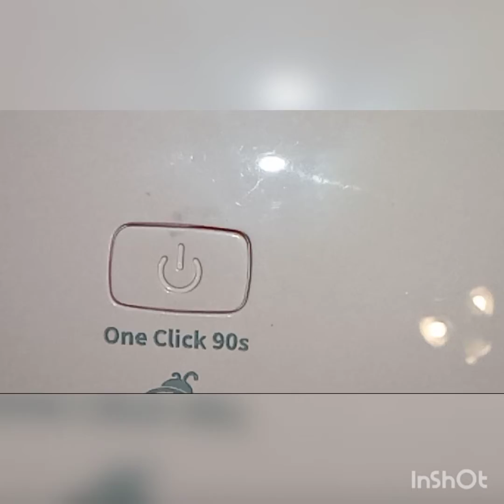NAIL ART : WHITE ON WHITE SET WITH A TWIST WATCH TILL END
Todays video is a winter white on white set  , SO PLEASE BE NICE IN THE COMMENTS OK NO THUMBS DOWN

GLITTER10
B5G5F

SPARKLE SUPPLIES UK 🇬🇧
GSUK15

vicky10